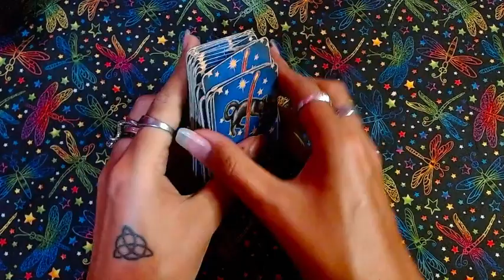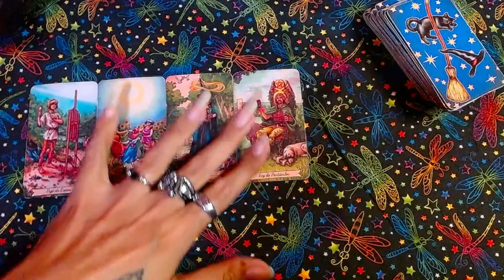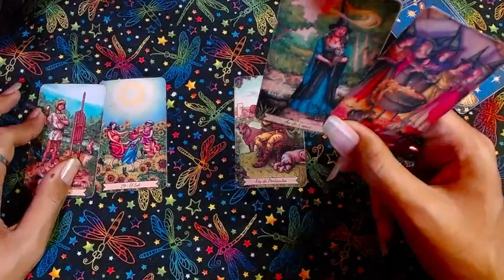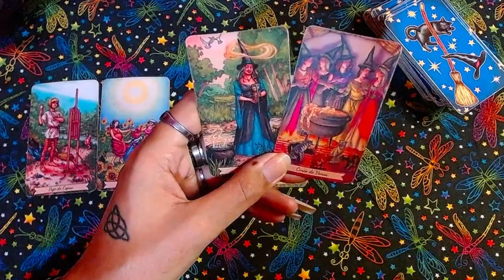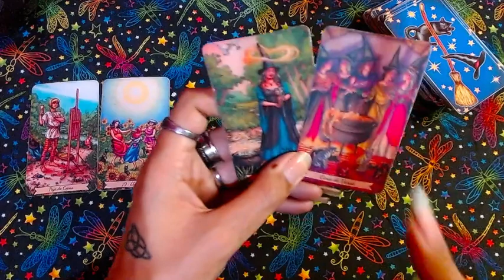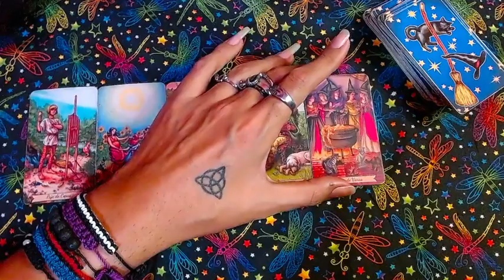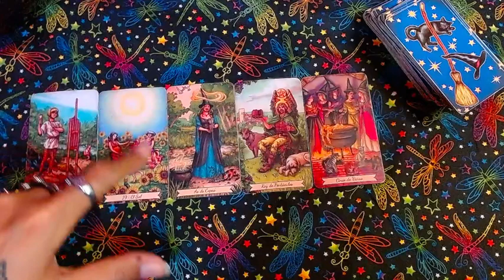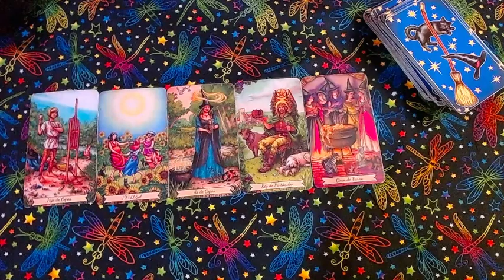♍VIRGO AMOR ❤️❤️Tu energía no puede ser contenida❤️❤️ - 16 al 31 de octubre del 2022